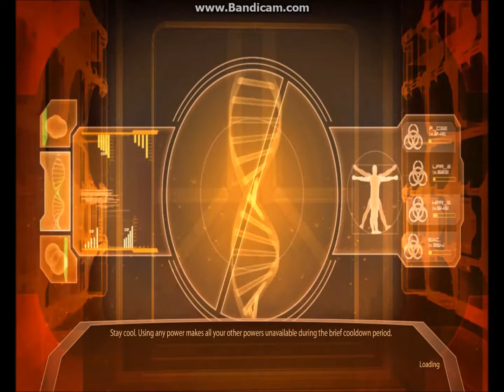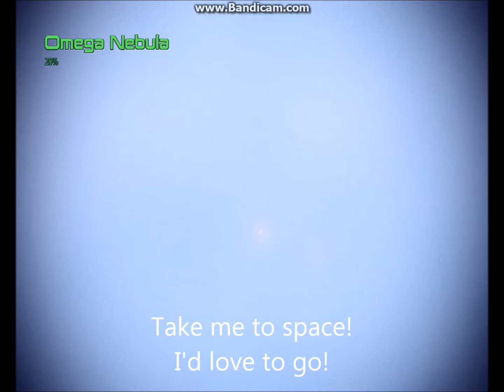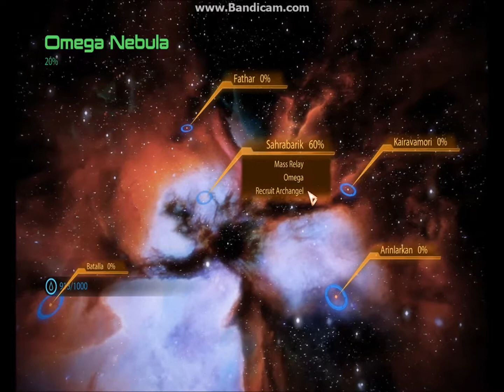Mass Effect 2 Intro- Awesome Game! Space Is Cool!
Not sure if anyone will watch this, but I got this game for free and wanted to show how cool it was, I love anything about outer space so... Going to make a second one with the space club they have. It's pretty stellar! You got a space ship I can come live on?